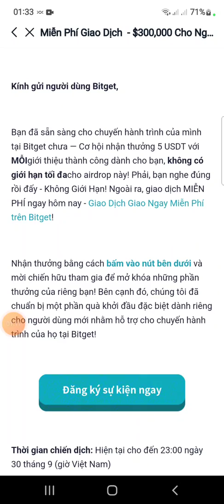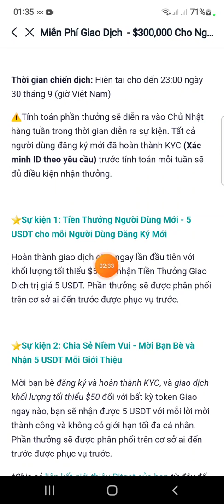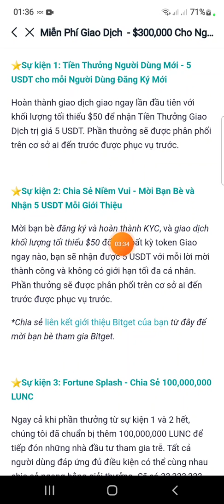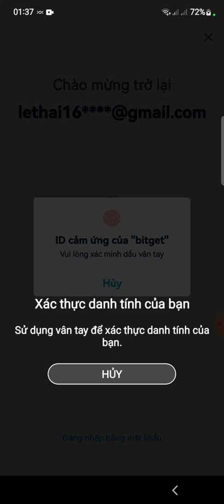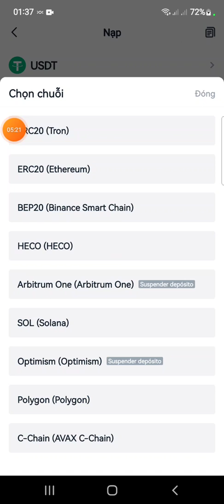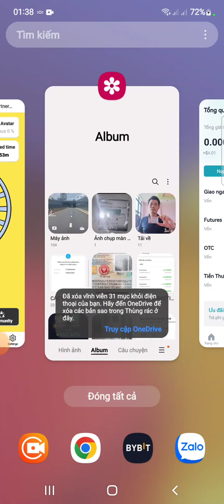💥Hướng dẫn nhận 5$+ref 5$ + chia sẻ 100M LUNC. Free trade $300.000. Sàn Bitget ( kèo ngon)